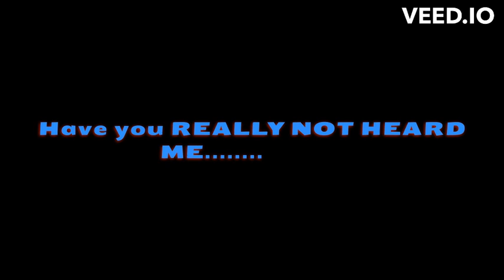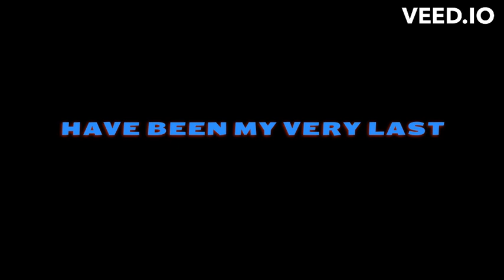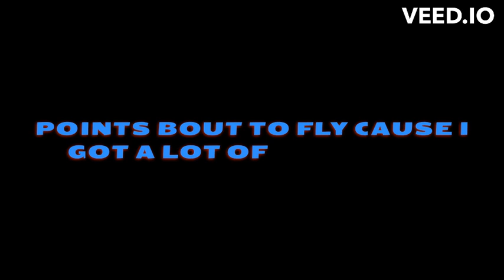A new dawn (lyric video)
Track i made for one of the weekly rap fame contests back in early 2022, maybe late 2021 i dont remember...